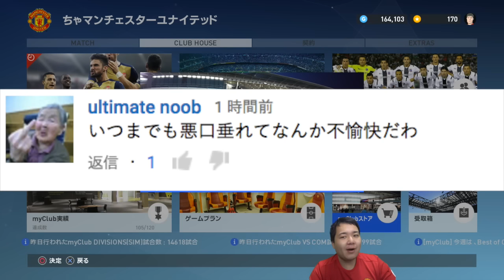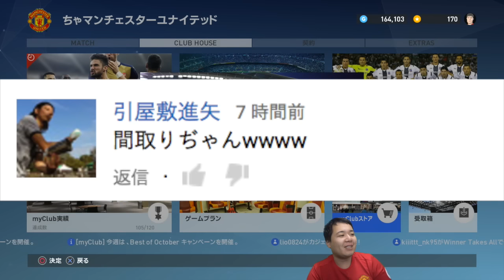【ウイイレ2017 】第54節「俺は俺の死を死にたい」myClub日本一目指すゲーム実況！！！pes ウイニングイレブン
どこでなるでしょうか？